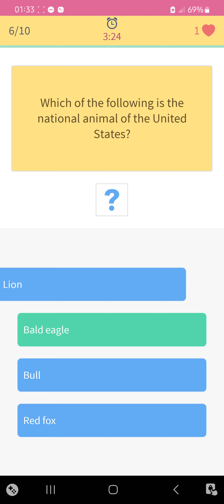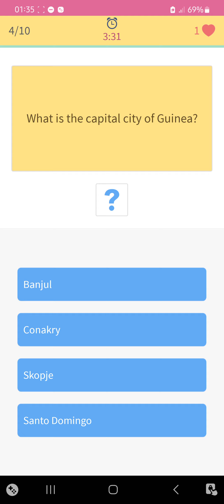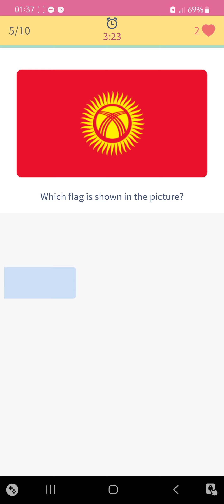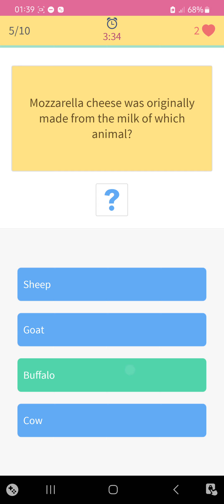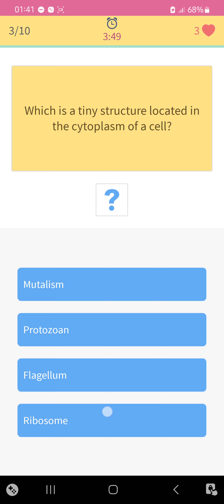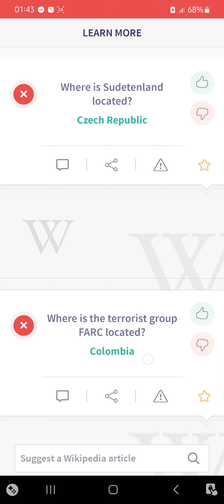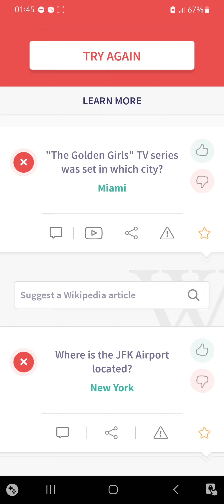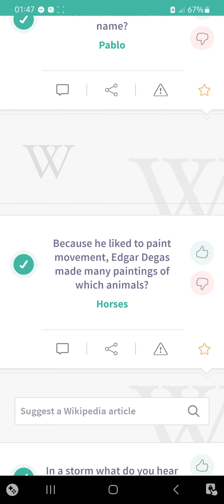MCQ Sample with Answers Trivia 360 Stages from 154 to 155.